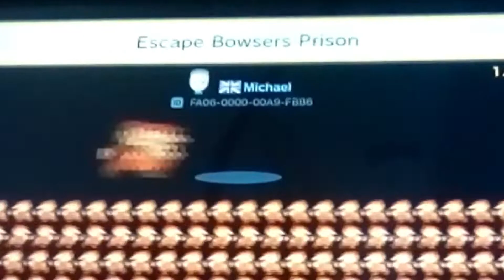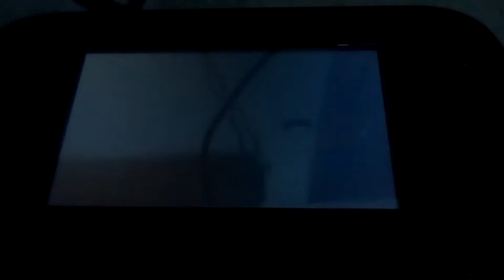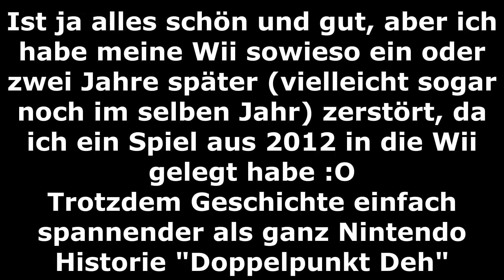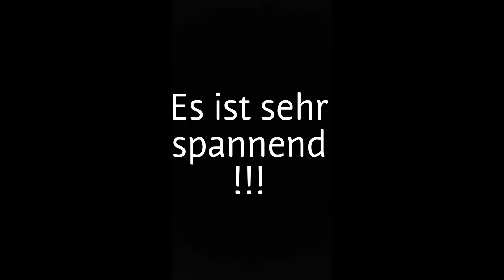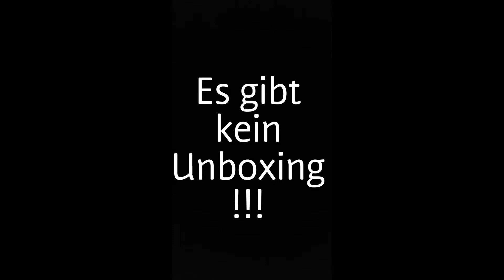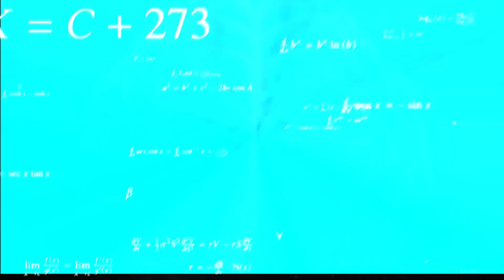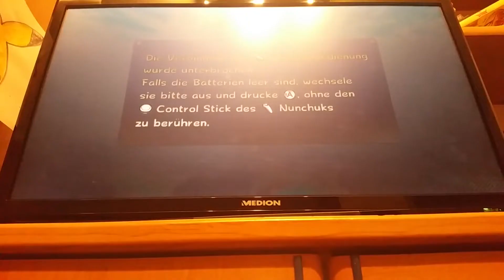Nictendo Clips, die 1 Jahr älter werden!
Hey, falls du das hier liest...
Lass doch gerne ein Abo und einen Like da, um mich zu supporten, wenn dir mein Content gefällt ;)
Und in diesem Sinne xD Viel Spaß beim Schauen des Specials ;)
Ich habe Geburtstag Leudeeee